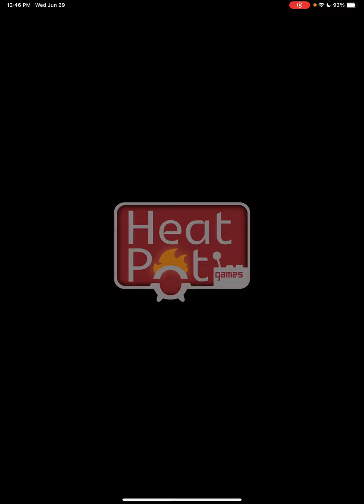Hero Emblems II (2): iOS Gameplay Walkthrough Part 18 (by Heatpot Games)